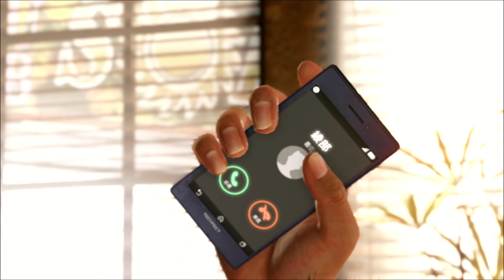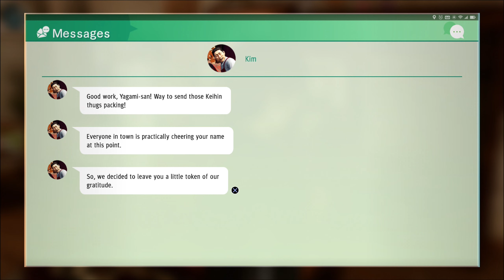Judgment [PS4][Japanese Audio] - 36